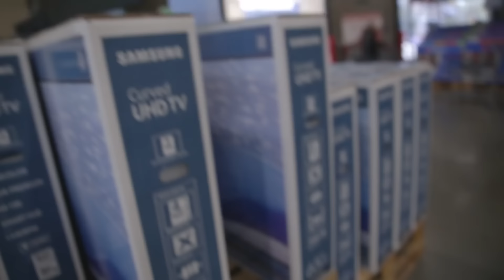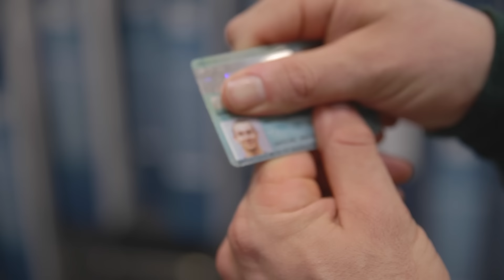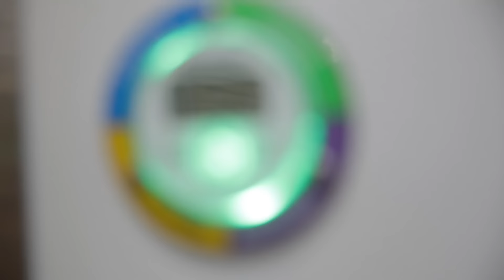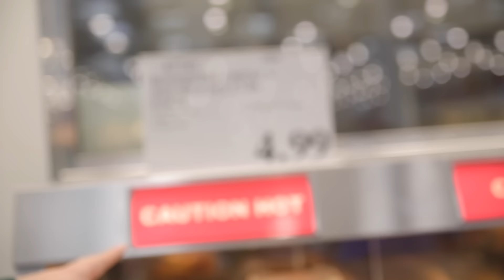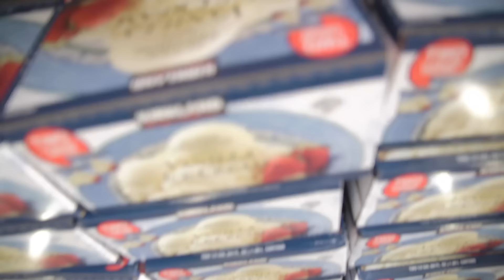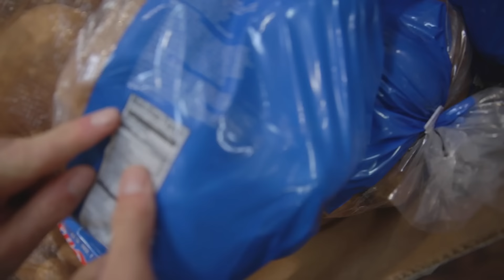BODYBUILDING SECRETS AT COSTCO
Soooo this has got to be one of my favorite videos. Costco is the place where u can get nearly a weeks worth of food for under 60$ I hope you guys enjoy these bodybuilding secrets at Costco. Make sure to let me know where u want me to go NEXT.